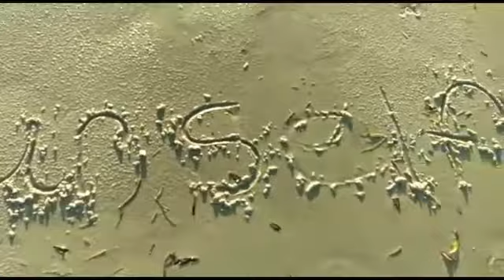GRAND RISING... GIVING THANKS TO ALL OF THE ANCESTORS!🖤❤🤎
So grateful to wake-up in the land of the LIVING!...❤🖤💚 A Question Was Asked... (Did I Hit The LOTTERY💲🎟💲❓)

                      One Love ❣